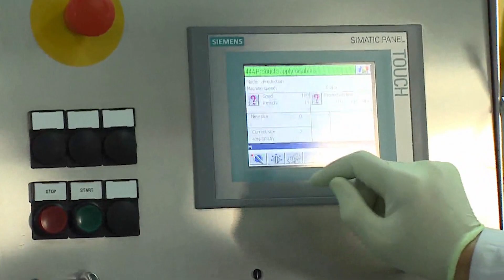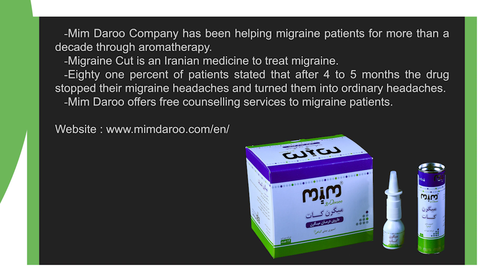Migraine Treatment Now Possible with ‘Migraine Cut’ Spray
A group of researchers at a knowledge-based company have managed to produce a spray called “Migraine Cut” which can treat migraine headaches.

A call centre opened by an Iranian company monitors all the patients who have bought the “Migraine Cut” spray, a new medicine that can treat migraine headaches.